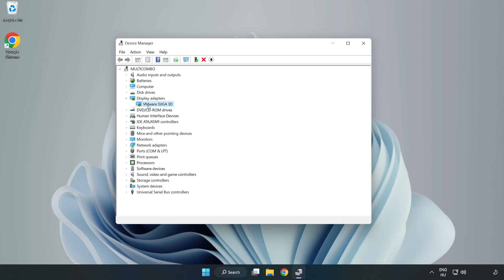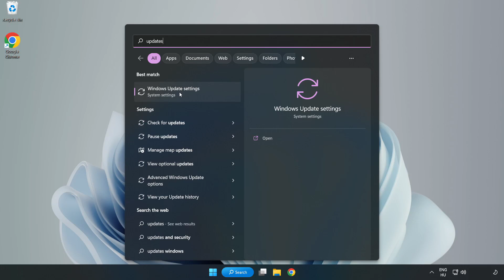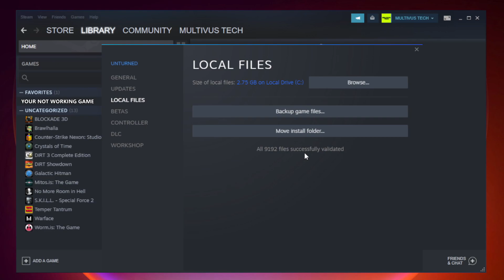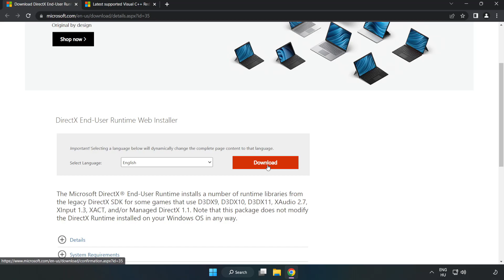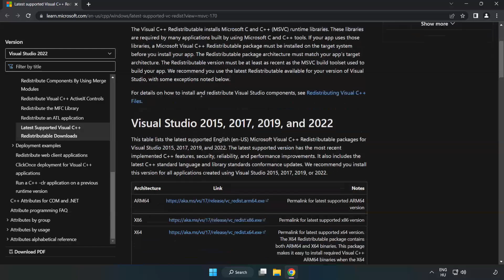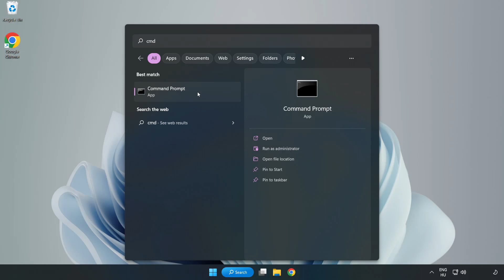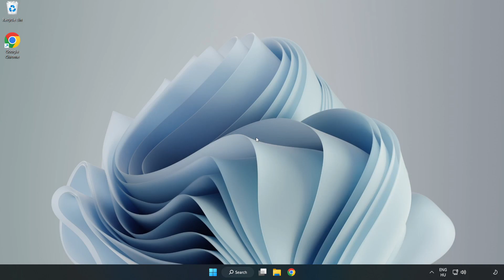How to FIX Call Of Duty: WW2 Black Screen!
I'm going to show How to FIX Call Of Duty: WW2 Black Screen Issue!